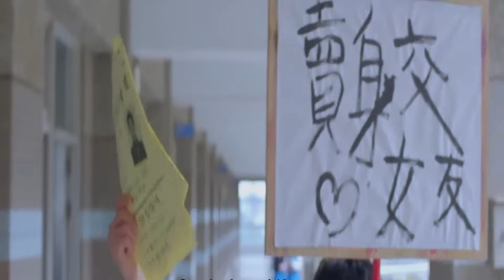Brother of five girls is treated like this for having a girlfriend explained in hindi and urdu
Dragon is a teenager with five older sisters who are very strict with him. He asks Meng, a new classmate, to masquerade as his girlfriend to escape his siblings, only for both of them to grow closer.